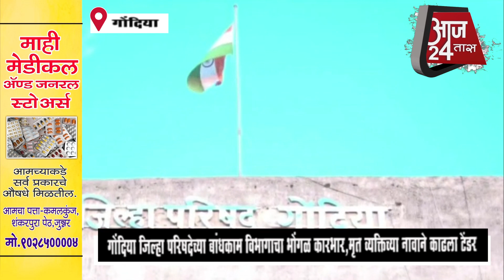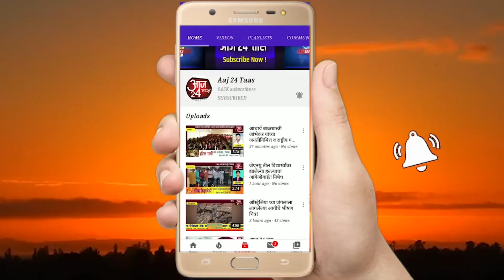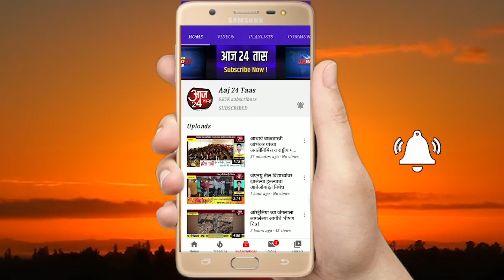गोंदिया जिल्हा परिषदेच्या बांधकाम विभागाचा भोंगळ कारभार,मृत व्यक्तिच्या नावाने काढला टेंडर